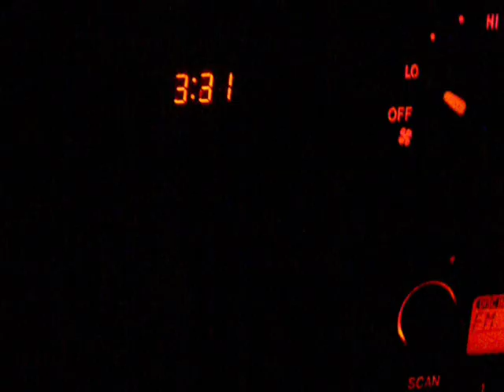BTB kayak fishing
My buddy Jose and i went this August 15 2011 to the east Cut Jetties of  South Padre Island Tx, to do some BTB ( Beyond the breakers )  that day  the sea  was  beautiful, 1' waves, no wind, and  out there was  lots  and lots  of activity, Spanish Mackerel, King Fish, Bull red drums, Tarpons, Sharks, Jacks, etc. we had  luck, i caught one big bull red, a few spanish mackerel, one  king fish ( got  away over the kayak ) i saw  many sharks, bigest was 6-7' , even i caught a pelican ( was released unharmed ), my buddy  Jose caught one biug  shark, but he cut the line to let it go.  I use, my new AVET MXL 5.8:1, 1 Shimano Triton 200,   Hobie  Adventure Island,  my camera Pentax Optio w80. Pesca en kayak mar  abierto.